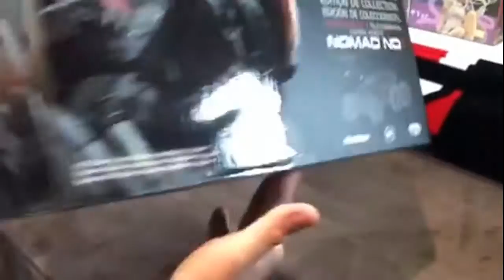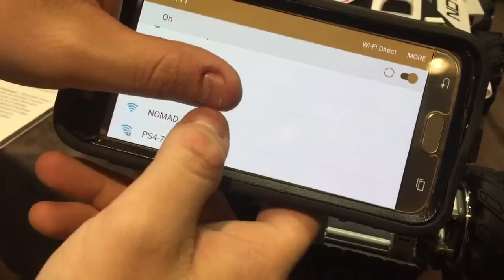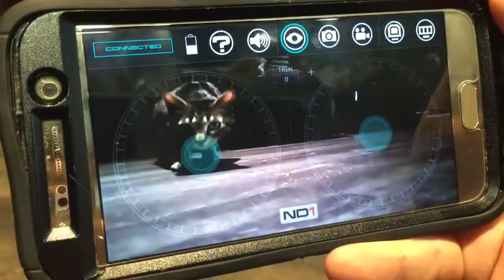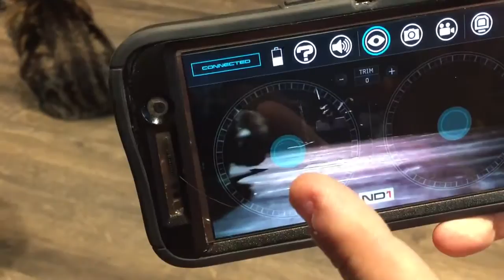Opening stuff with Cats! Mass Effect Andromeda ND 1 Nomad RC Car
Today we open up the ND1 Nomad RC Car from the Collector's Edition Mass Effect Andromeda bundles, we demo the car a little with the kitties as well!